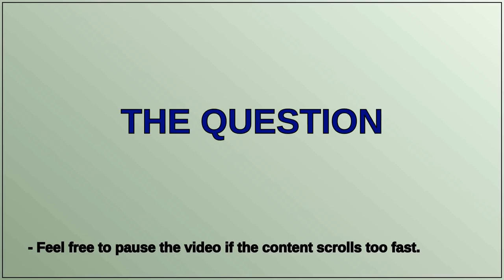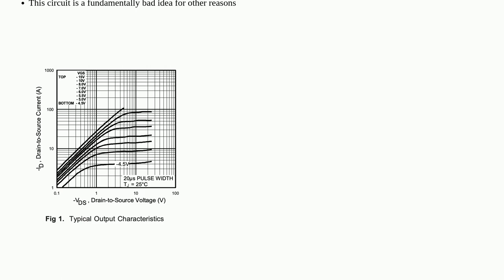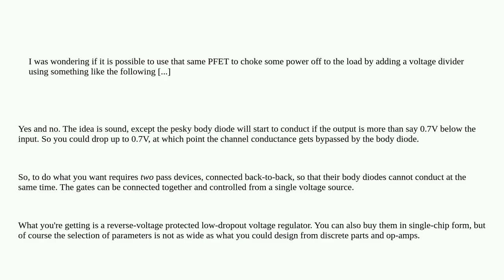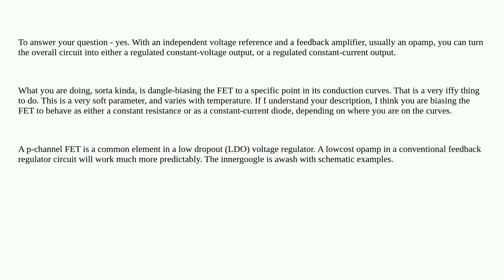Electronics: Using PFET to modulate power to load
Using PFET to modulate power to load

A special thanks goes out to the community

  mosfet current-limiting pnp